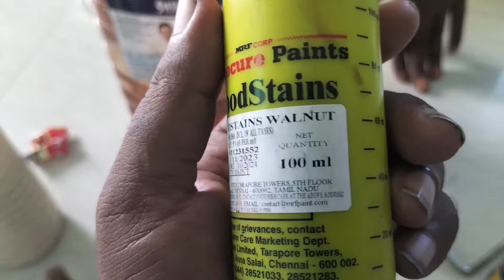பழைய 🌿 கதவை பெயிண்ட் அடித்து ரேகை போடுவது பாலிஷ் போடுவது எப்படி 🤔 வீடியோவை மிஸ் பண்ணிடாதீங்க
friends painter work# painting tips# painting viral # all paint# super paint# viral video# a8iT4vMMvx-CMsDL ALL OVER INDIA
 TYPES OF WALL DESIGN AND PAINTING
NEW MODEL WALL DESIGN
FUTURE MODEL WALL DESIGN

FRIENDS PAINT WORK
   ALL OVER INDIA
ALL TYPES OF WALL DESIGN AND PAINTING